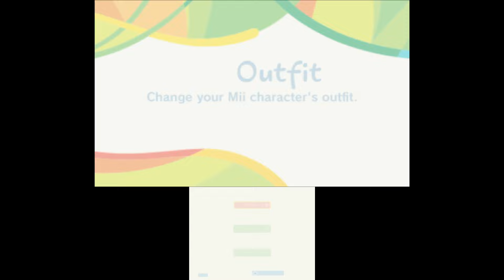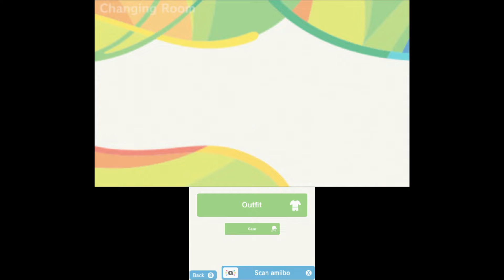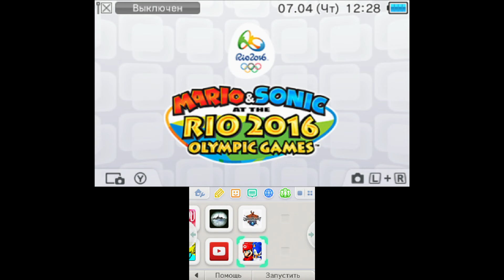Mario & Sonic at the Rio 2016 Olympic Games {3DS} part 5 - Exploring the City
Mario & Sonic at the Rio 2016 Olympic Games is a sports title for the Nintendo 3DS, which is the fifth installment on the Mario & Sonic series, along with the Wii U version. Like the other games, it takes place in the host city of the Olympics of the corresponding year, being Rio de Janeiro. This also has amiibo compatibility. This is the first game in the series where the handheld version was released before the home console version.